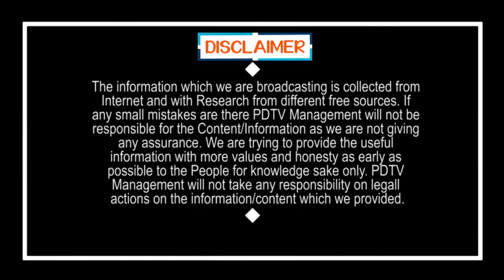Public Talk | Local Elections | Jagan Ruling | Chandrababu | ఎన్నికలు వస్తే జరిగేది ఇదే | PDTV News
Public Talk | ఎన్నికలు వస్తే జరిగేది ఇదే | Public Talk on Local Elections